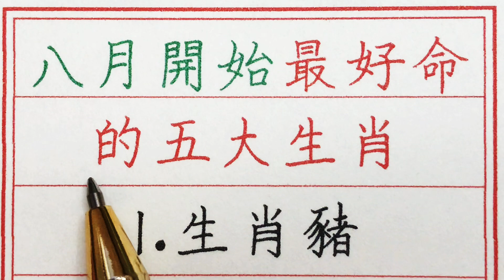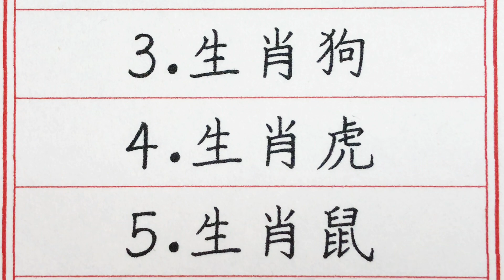老人言：八月開始最好命的五大生肖